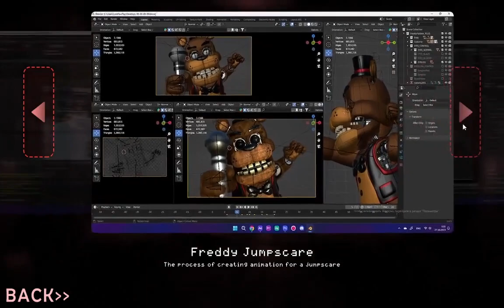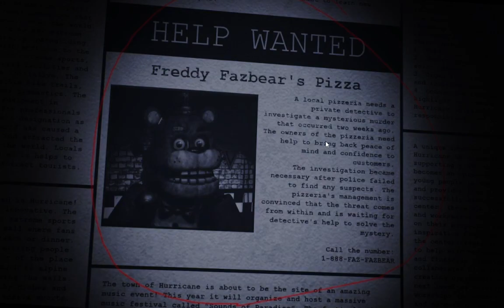FNaF Plus, ale AI Phone Guy to mój największy strach...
To jest fanowska gra bazowana na fanowskiej grze FNaF'ie Plus, którą kiedyś sobie nagrałem i teraz wam wrzucam. Mogliście kiedyś już widzieć na moim kanale FNaF Plus, to była wcześniejsza wersja tej samej gry od tej samej osoby. Jednak miejcie na uwadze, że nie jest to oficjalne FNaF Plus, bo oficjalne prawdopodobnie już nigdy nie wyjdzie, gdyż zostało wycofane z produkcji. Dziękuję i pozdrawiam 🤓☝
🗣 Moje Media 🗣

🎮 Playlisty 🎮

🌟 Moje Kanały 🌟

🎶 Muzyka 🎶

🚫 Ignoruj tagi 🚫

👀 Zadanie Widza 👀

1️⃣ Daj Like 👍
3️⃣ Walni w Dzwon 🔔
4️⃣ Napisz Komentarz 🗣
      Dziękuję 💙